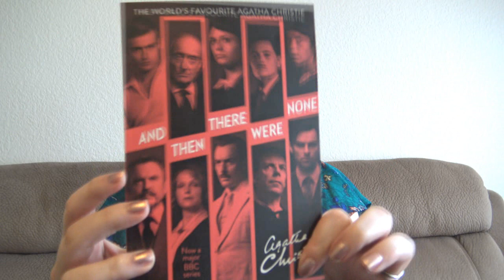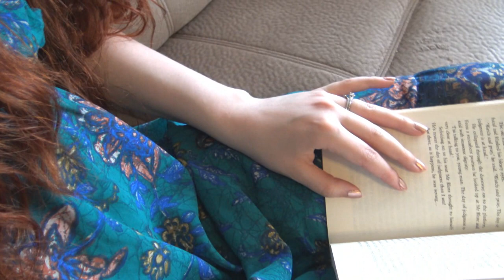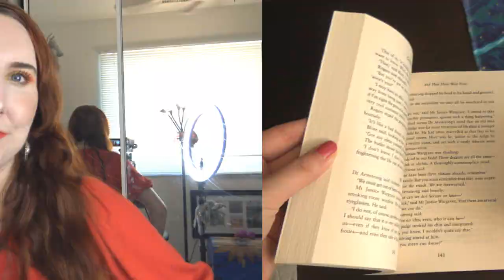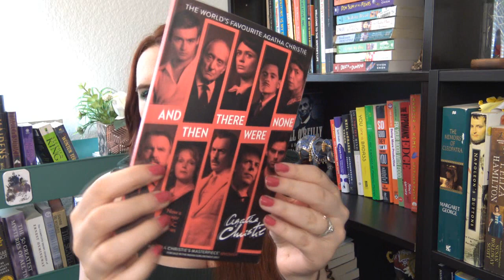And Then There Were None Reading Vlog + Baking! (NO SPOILERS)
Hi guys! Today, I'm sharing my first cozy reading vlog, and it's a very special one! I'm reading And Then There Were None for the first time in today's cozy vlog and sharing a fun recipe for chocolate cookie bars. In this And Then There Were None Reading Vlog, I'm baking, getting ready with you, giving you a spoiler-free summary of the book, and also my And Then There Were None review at the end. Buckle in! This is definitely an intense and fun read.

Have you read And Then There Were None? What is your And Then There Were None review?

And Then There Were None Book Discussion for Cozies, Sunday July 24th at 6 pm EST time:

Cookie Bar Recipe:
- One box of cake mix, I love Duncan Hines, especially
- 2 large eggs
- 1 tsp vanilla extract
- 1/2 cup melted butter
- Your choice of mix-ins, such as chocolate chips, mint chips, etc. About 2 cups, save some to press into the top.

Preheat oven to 350 degrees. Mix it all together and put in an oiled 9x13 pan. Batter will be very thick - use a spatula to flatten and spread it out. Press remaining chocolate chips or mix-ins into the top. Bake for 20 to 25 minutes or until toothpick comes out clean.

And Then There Were None Reading Vlog + Cozy Reading Vlog Chapters//
0:00 - 1:12 Hello Friends + Bookclub
1:13 - 2:39 Book Summary
2:40 - 3:29 It Begins!
3:30 - 14:34 Check-in #1 + Get Ready with Me!
14:35 - 16:41 Baking!
16:42 - 20:35 Check-in #2 + Final Thoughts

There is no additional charge to you! Thank you so much for your support of my channel! Your support helps me continue to review books and create free content each week.